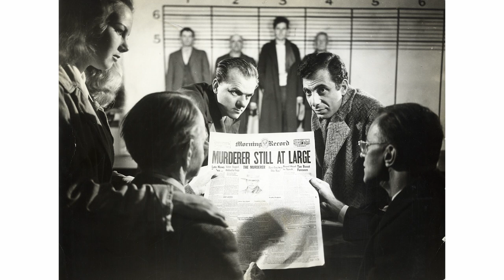Collecting Movie Photographs - Film Noir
The great classics of film noir had all of these convoluted plots and all this fatalism, but they also had these remarkable visuals.